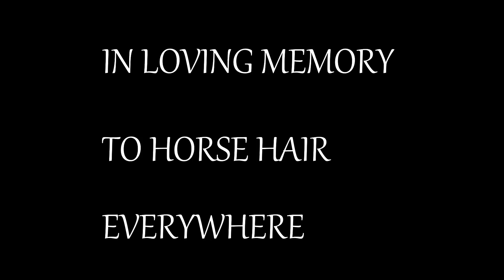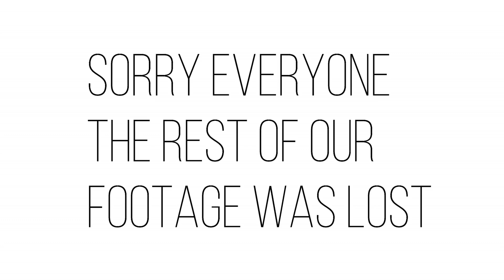(MUST SEE) PAYING OUR RESPECTS!!!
In this video we pay our respects!